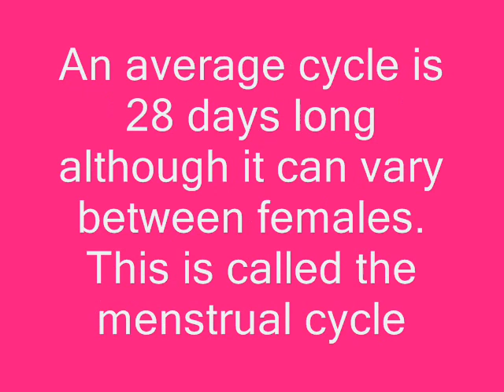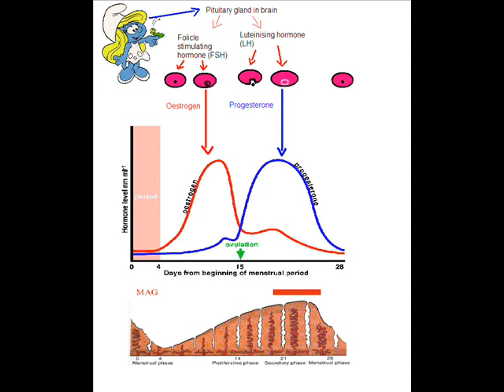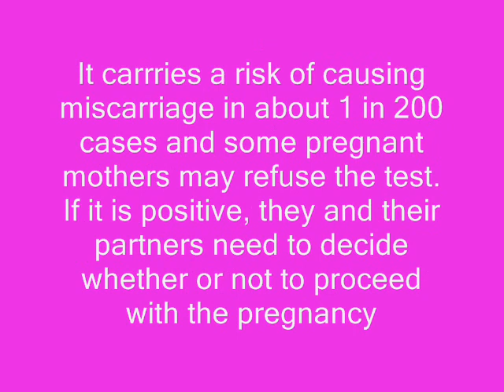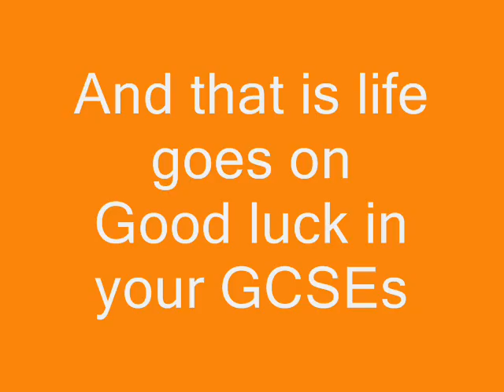GCSE Biology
GCSE Biology - Life goes on for OCR Unit B5. Includes reproductive system, menstrual cycle, hormonal control, pregnancy, infertility, and checking foetus